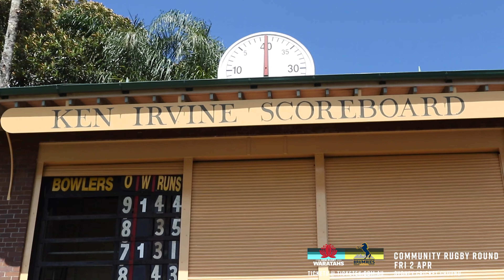Community Rugby Round - Unsung Hero, Richard Maude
With Community Rugby Round this week Hugh Sinclair sat down with one of Northern Suburbs' Unsung Heroes, Richard Maude, who has been involved with the Club for over half a century! 🙌 fortheloveofrugby 💙🏉